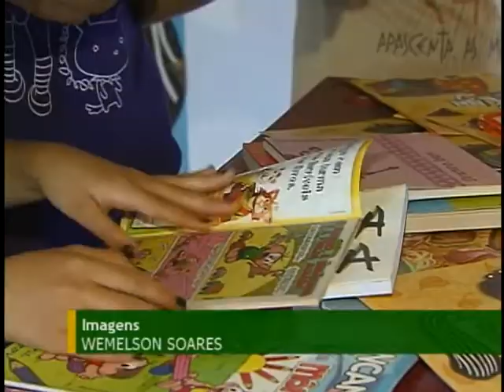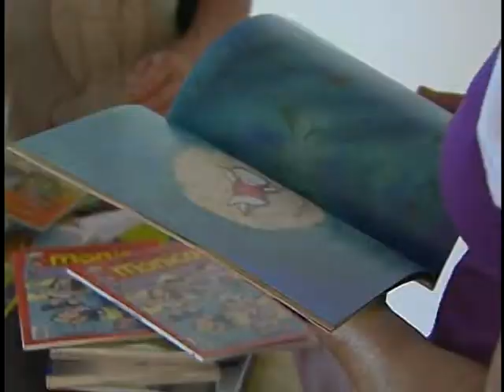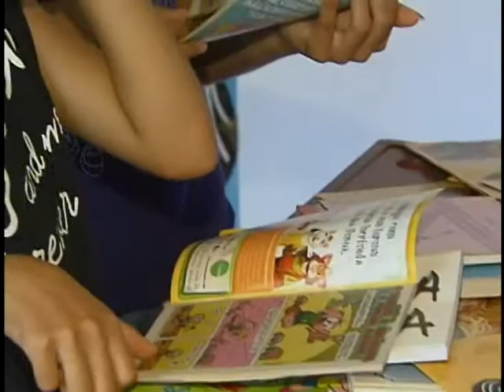Comunidades rurais têm mais acesso a bibliotecas e a computadores com internet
NBR NOTÍCIAS - 12.05.12: Os programas Arca das Letras e Territórios Digitais, do Ministério do Desenvolvimento Agrário (MDA), têm aumentado a interatividade na área rural. Os agentes de leitura estão por toda parte, inclusive nos programas que atendem a população rural, como as mais de 900 famílias do assentamento Núcleo Cidadania, em Taguatinga, que têm agora uma biblioteca e computadores com acesso a internet. Comunidades rurais interessadas em fazer parte dos programas Arca das Letras e Territórios Digitais, podem buscar informações no MDA.